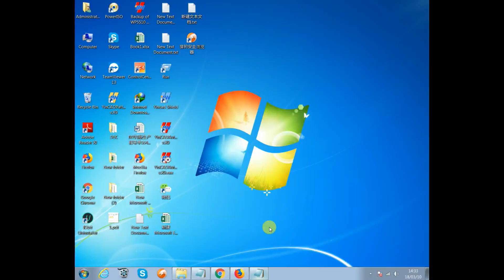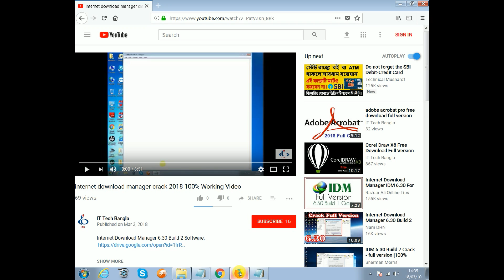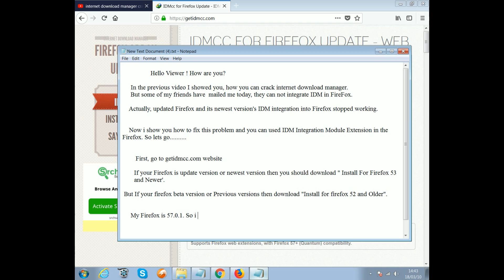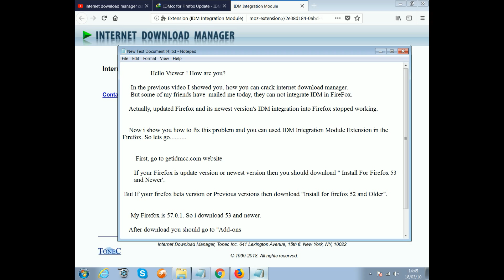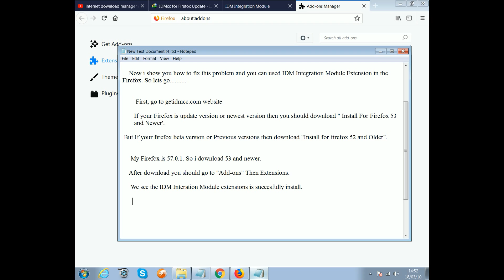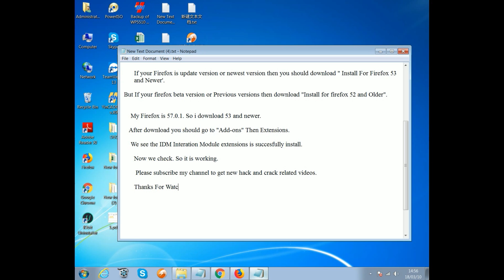How to Fix IDM Integration with Firefox 2018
In this video I will show you how to fix IDM Integration with Firefox. This problem created when pc browser update after automatic disable internet download Integration but they are updating new policy Mozilla Firefox cannot add extension are not verified. I am sharing simple steps to enable IDM cc for firefox.